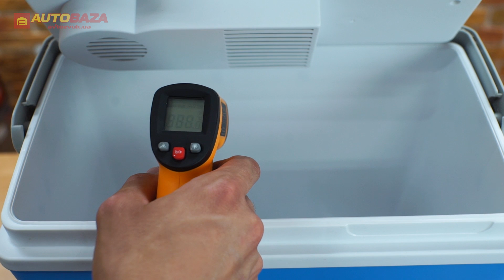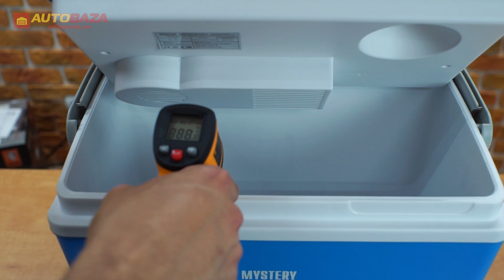Как сохранить продукты в жару? Автохолодильник Mystery MTC-243. Термоэлектрический холодильник.